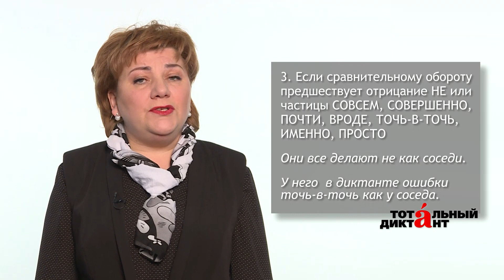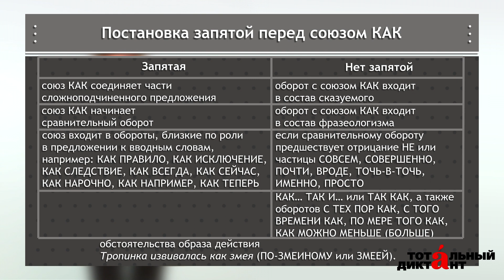22.03.17 Знаки препинания перед союзом КАК. Т.Н. Пермякова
Онлайн-школа Тотального диктанта. Занятие 5